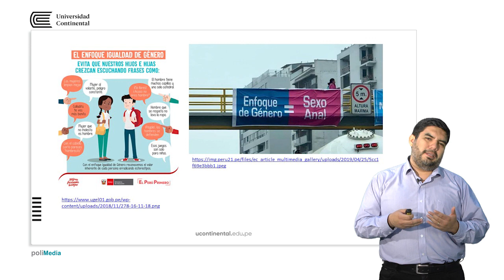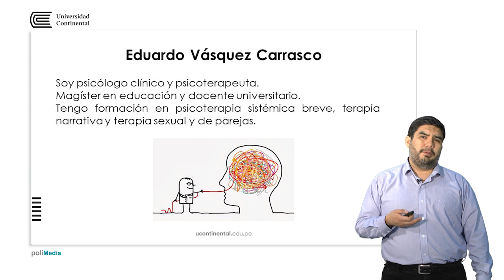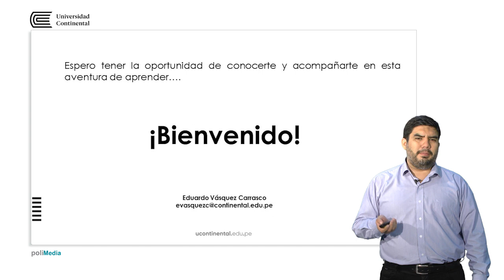Psicoterapia Sistémica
Eduardo Vásquez docente de la asignatura.